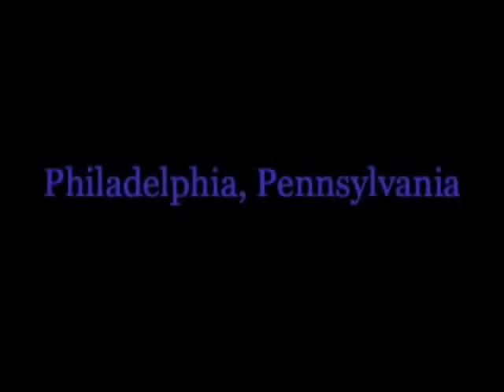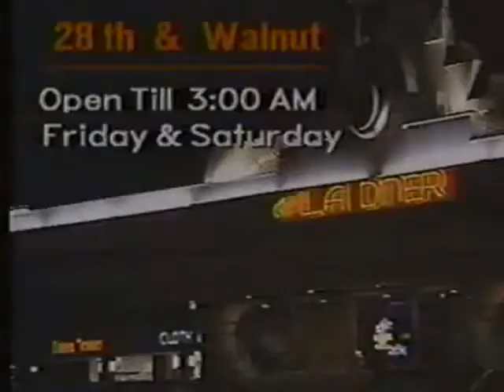US Pro Cycling Championship 1990